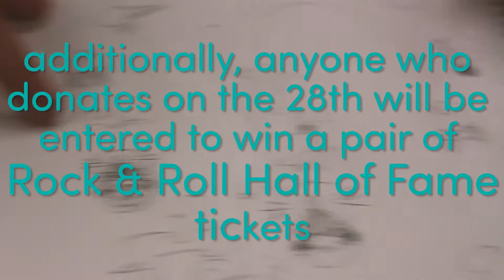Thankful 4 BSR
A short promotional video in support of Black Squirrel Radio's November 2017 fund drive.